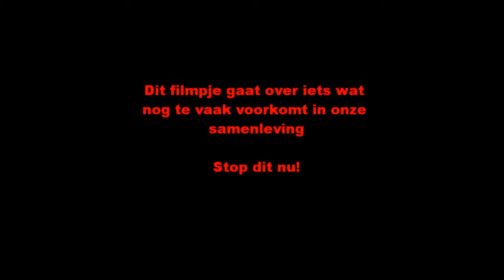What hurts the most CKV filmpje 2011-2012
CKV filmpje 2011